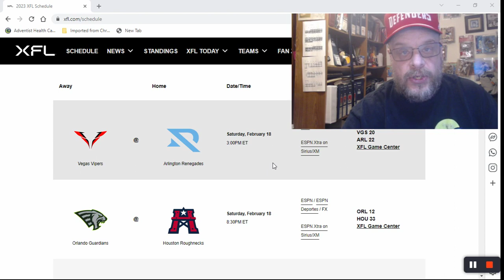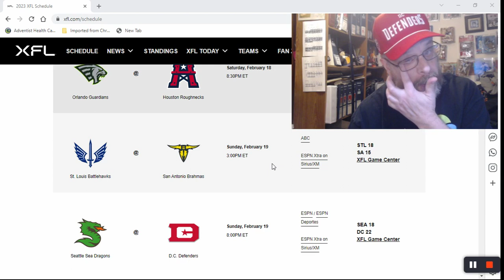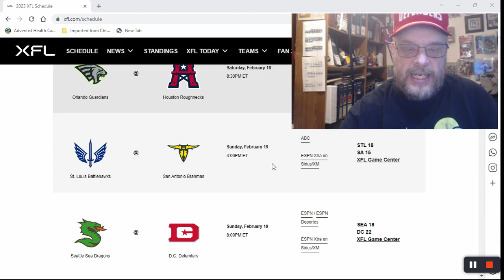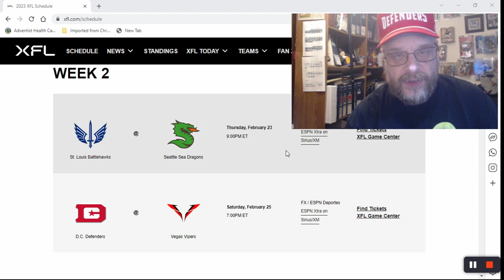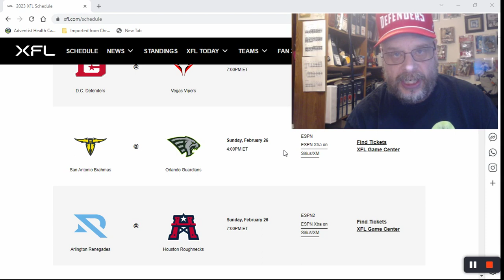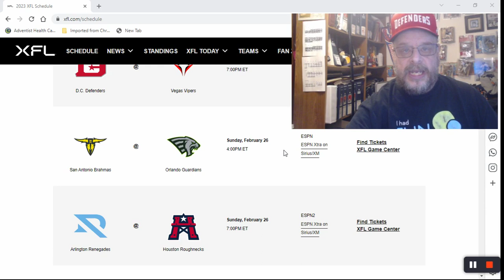2023 XFL WEEK 2 Preview/WEEK 1 Results! | Ep. 2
I look back at the 1st week of the XFL 2023 Season and look ahead to week 2. Lots of real close nail biters in week 1. Here's to hoping that week 2 is just as good.